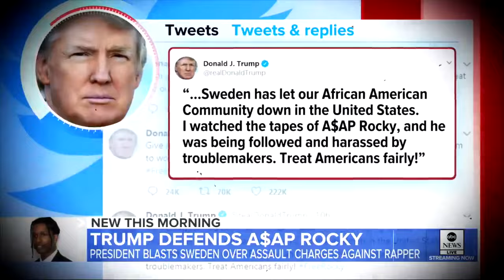But they said Trump was a Racist.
🎈FAN GROUP.🎈

📢 GET IN TOUCH WITH ME